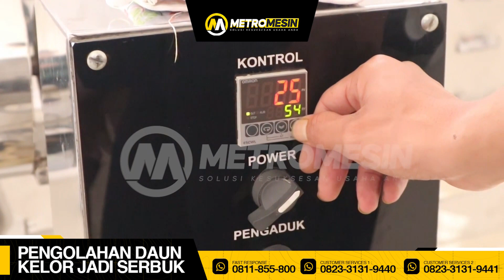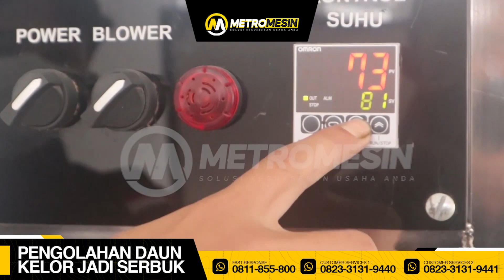Pengolahan Daun Kelor Jadi Serbuk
1.Mesin Press : Mesin press ini memberikan tekanan pada bahan sehingga
                             dapat menghasilkan ekstrak yang berasal dari ampas bahan
2.Mesin ekstraktor : untuk mengolah produk cair seperti susu, sari buah dan
                                    jamu menjadi serbuk ataupun bubuk sehingga mudah
                                    dalam penyimpanan serta memiliki umur simpan yang
                                    lama
3.Mesin Oven :  berfungsi untuk mengeringkan makanan dengan cara
                            menghilangkan kadar air yang terkandung di dalam makanan
4.Mesin Diskmill : merupakan salah satu mesin penepung yang berfungsi
                                untuk membuat bubuk tepung halus dari berbagai bahan
                                baku kering

- Fast Response : 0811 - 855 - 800
- Customer Service 1 : 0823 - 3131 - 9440
- Customer Service 2 : 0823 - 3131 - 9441